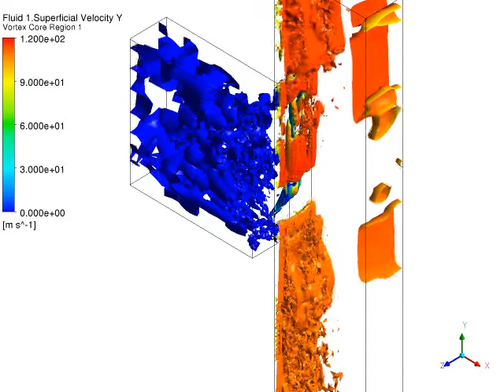PSU009 Q Criterion 0